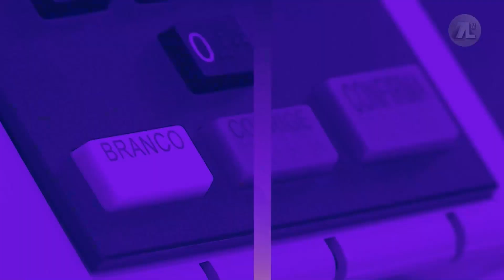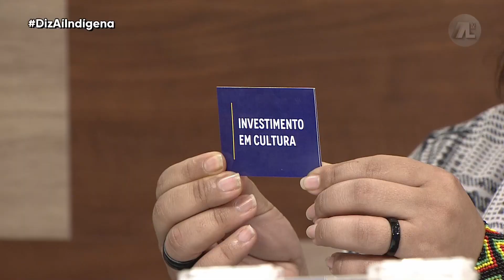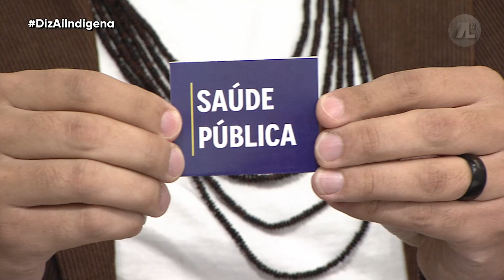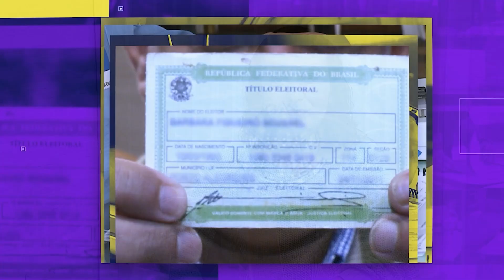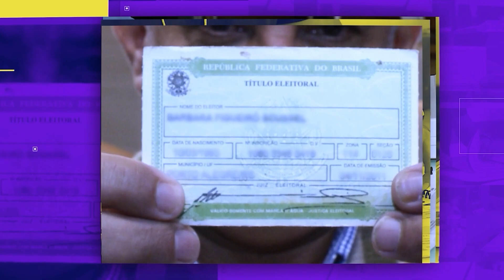EP. 02: DIZ AÍ, ELEITOR! - INDÍGENAS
Para celebrar o dia Internacional dos Povos Indígenas, a apresentadora Gisele Gonçalves recebe Marcos Kaigang e Kerexu Takuá para falar sobre investimento em cultura, fortalecimento de políticas públicas para saúde da população indígena e saneamento básico. O programa também trouxe dicas para o voto consciente, com o cientista político Augusto de Oliveira.